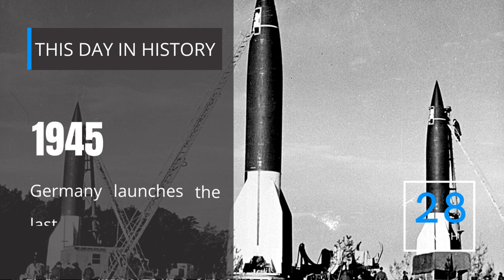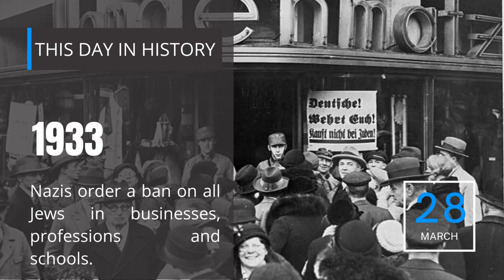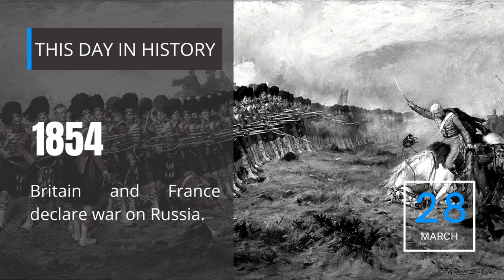28TH OF MARCH | ON THIS DAY | THIS DAY IN HISTORY | TODAY | 4K